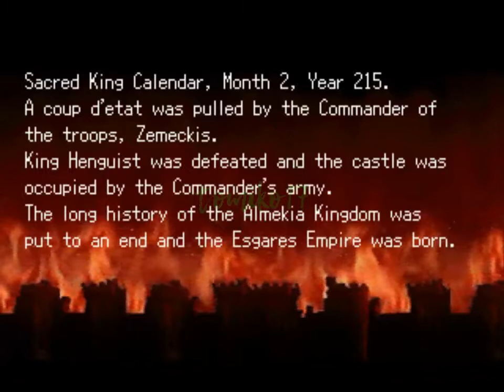Brigandine: The Legend of Forsena - Iscalio [part 1/12]: Cortina Joins